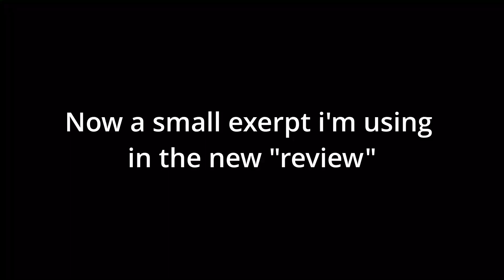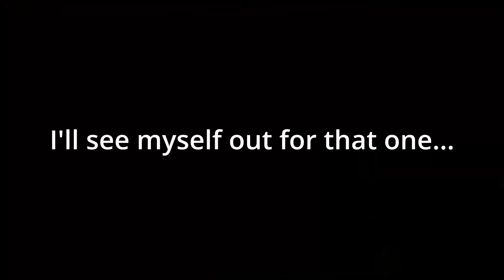Zanyrious's 2023 in a nutshell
It was a hell of a year here's to a much better 2024.

Just algorithm stuff down here go back up humans.